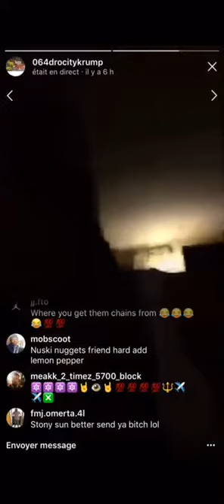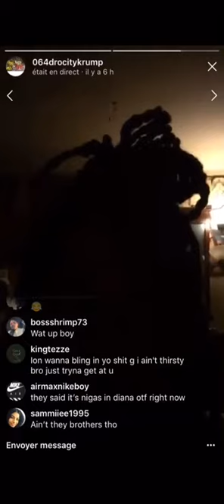MUBU KRUMP SAYS LIL DURK AINT REAL OTF CHIEF WUK MADE OTF